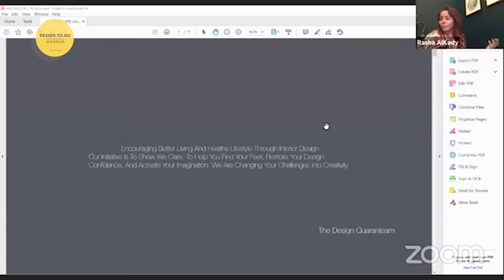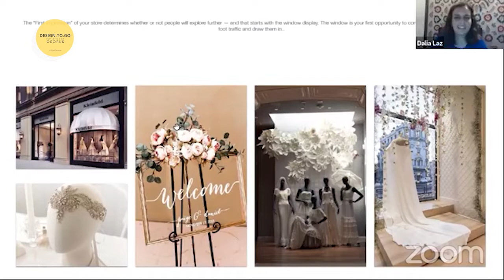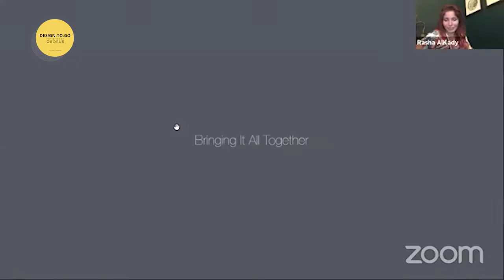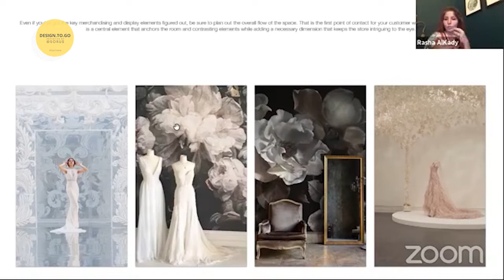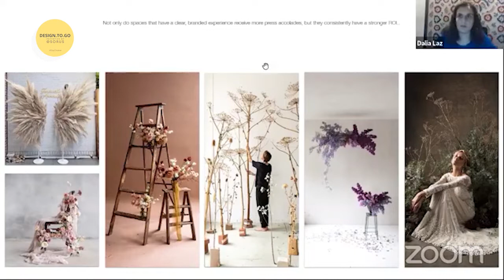Business Owners and Entrepreneurs l Designers SECRETS to show Your BRAND!!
Our Live Session with Mohamed Badr Founder Mb designs based in Cairo, Egypt and Rasha Al Kady founder Studio Kad based in Dubai, UAE giving advice for business owners and Entrepreneurs, a topic about The Designer secrets to telling Your brand's story. If you are having a retail shop or office and you want to have a better experience for your customers.

Excited Live session with the founder of La Reina Gowns the online Platform sharing with her tips between online and offline customer's experience.
La Reina Website platform for brands gowns and bridal and cocktail dresses, Professional interior designers, creating a design for the offline customer experience in her showroom to reflect her online website branding and quality.